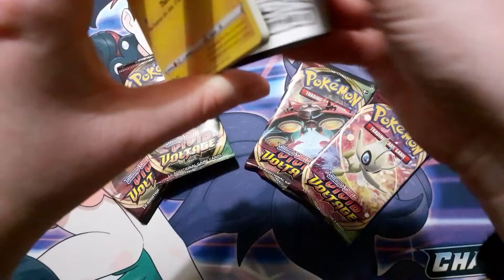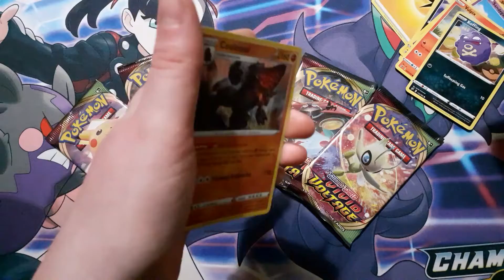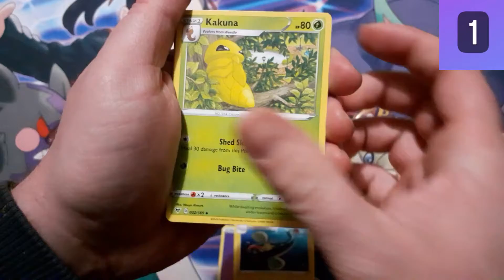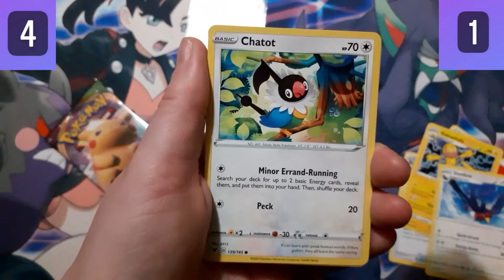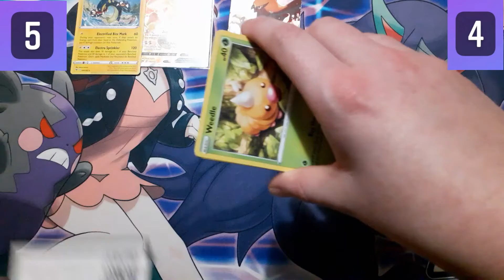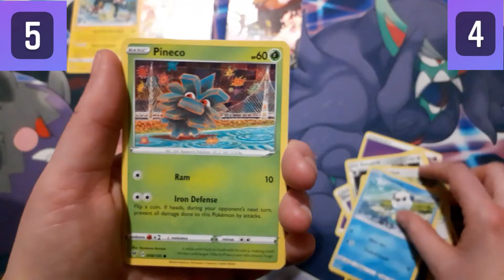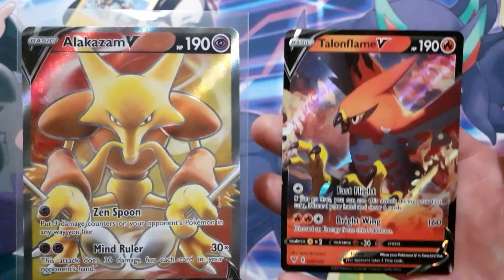POKEMON PACK BATTLE! - 1st Battle of 2021: Vivid Voltage!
1st Battle of the Year! Who will pull the rarer cards?

Vivid vs Vivid this time round and we are still missing 40 cards from the set. Can we bring that number down by the end of this battle?

Enjoy watching and thank you for all your continual support 🤗